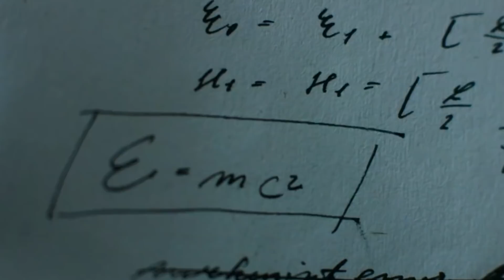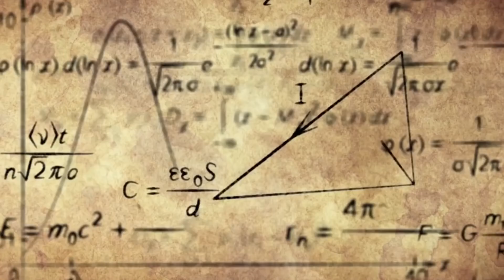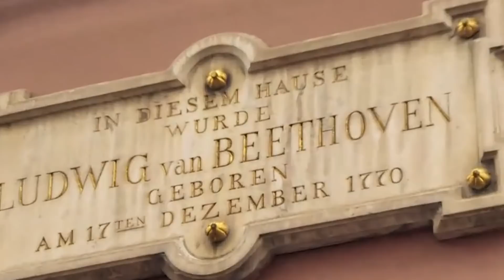64 Года Спустя. Что Случилось с Мозгом Эйнштейна?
Каждый человек обладает определенными странными привычками, которые могут быть не совсем понятны его окружению. Кто-то, например, встает утром исключительно с левой ноги, а кто-то отказывается носить вещи определенного цвета… И гении – совсем не исключение. Каждый из величайших умов человечества мог похвастать своими причудами, причем в некоторые даже с трудом верится! Что ж, давайте узнаем, насколько странными могут быть гении.